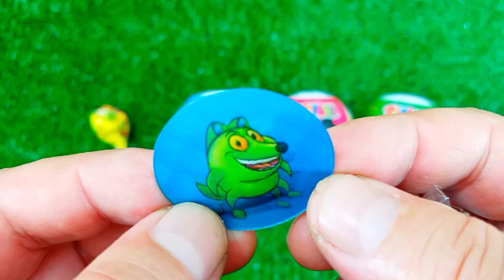Satisfying, Candy Unboxing video, Asmr Lollipops and Sweets ASMR Opening - Yummy Rainbow Lollipop